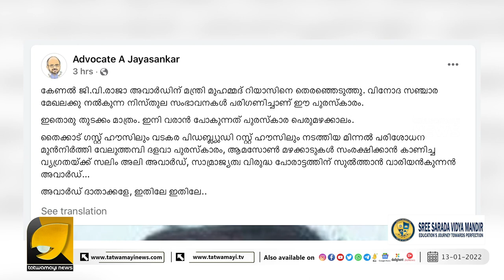അവാർഡ് കിട്ടിയ മുഹമ്മദ് റിയാസിനെ വലിച്ചു കീറി അഡ്വ. ജയശങ്കർ | MUHAMMED RIYAS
മിന്നൽ റിയാസിന് ജി വി രാജ അവാർഡ് അടുത്തത് മിന്നൽ മുരളി അവാർഡ് ?| ADV. JAYASANKAR